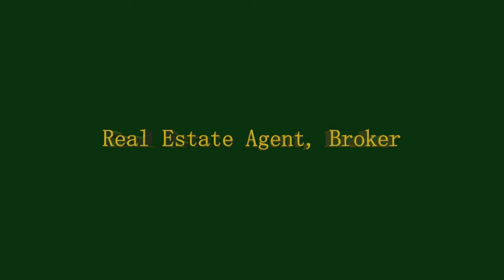Affordable Brick Ranch! Home For Sale In River Grove, Short Sale! SOLD!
Home For Sale In River Grove. Affordable All Brick Ranch In Excellent Location. Walking Distance To School, Park. Close To Train And Stores. Good Size Bedrooms, Eat-In Kitchen, Basement Has Recreation Room, Study/Office Room And Laundry Room, Big Yard, 2 Car Garage. A Great Place To Call Home. Short Sale.